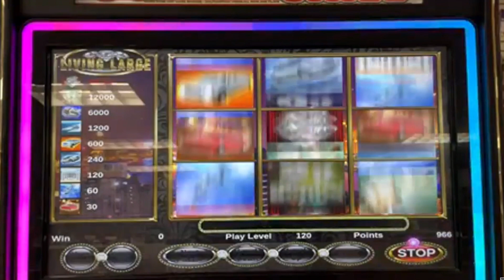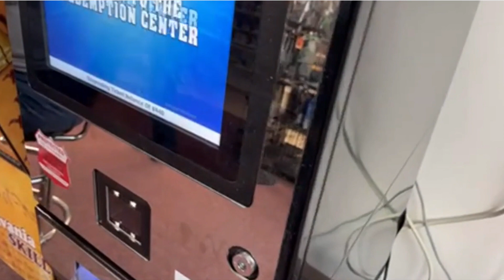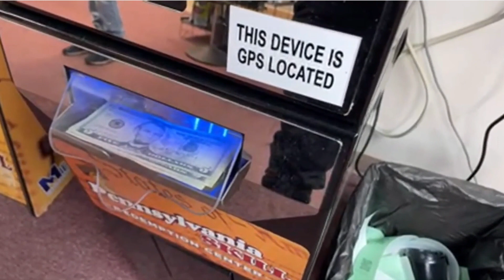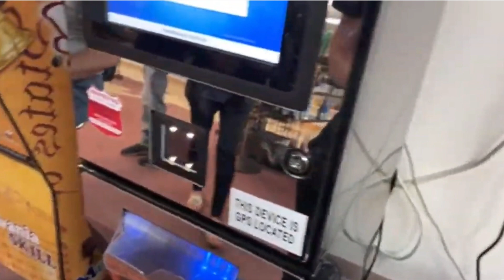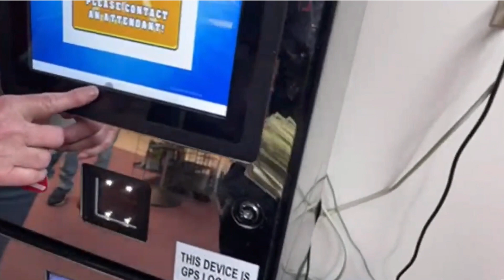$1.20 3X Living Large Bonus PAID IN $1 Bills!